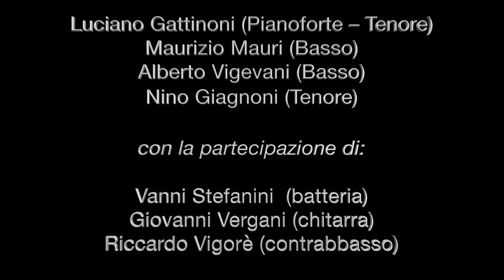MNOGAJA LETA Quartet - DRY BONES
Spiritual Afro-Americano.
LIVE dal concerto del MNOGAJA LETA Quartet in San Patrignano (Rimini, 19 settembre 2005, Auditorium della grande comunità di recupero per tossicodipendenti).

ESECUTORI:
Luciano Gattinoni (Pianoforte - Tenore)
Maurizio Mauri (Basso)
Alberto Vigevani (Basso)
Nino Giagnoni (Tenore)

Con la partecipazione di:
Vanni Stefanini (batteria)
Giovanni Vergani (chitarra)
Riccardo Vigorè (Contrabbasso)

LYRICS:
Ezechiel saw dem dry bones
Now hear de words of de Lord.
Dem bones dem bones dem dry bones

Ezechiel connected dem dry bones.
Connected dem bones, dem mighty bones

Disconnect dem bones dem dry bones

TRADUZIONE: OSSA SECCHE

Ascoltate la parola del Signore:
Il profeta Ezechiele vide le loro ossa secche,
le loro ossa, le loro ossa secche.

E il Signore unì le loro ossa tra di loro:
le ossa della testa con quelle del collo,
quelle del collo con quelle della schiena,
la schiena con le anche,
le anche con le gambe,
le gambe con i piedi.